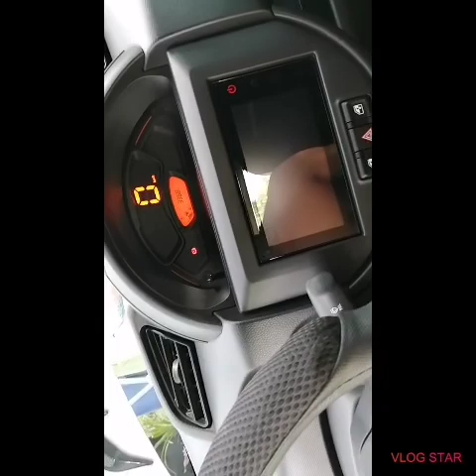How to remove or replace sparkplug of Suzuki S-Presso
Do it yourself in your own risk